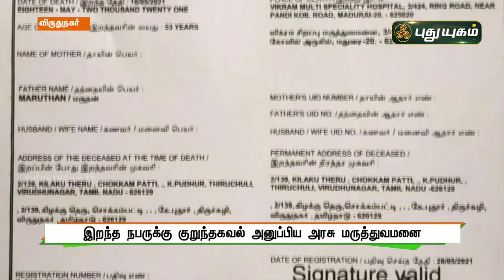இறந்த நபருக்கு குறுந்தகவல் அனுப்பிய அரசு மருத்துவமனை | விருதுநகர் | செய்தித் துளிகள் | PuthuyugamTV